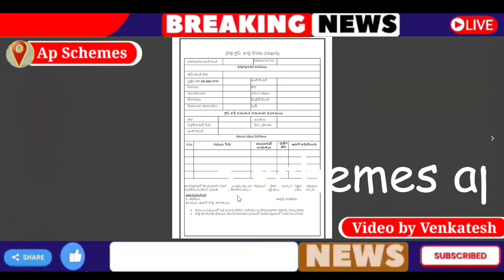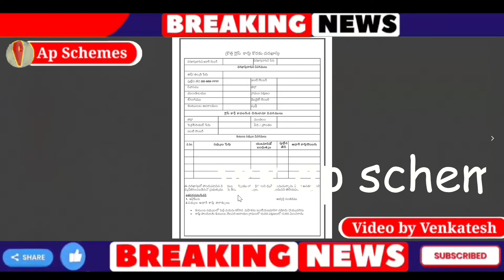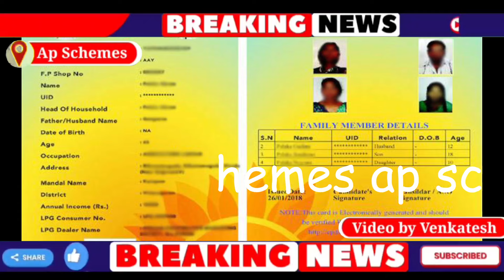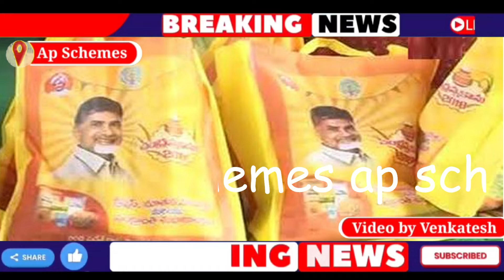జగన్ రేషన్ కార్డ్స్ అన్ని రద్దు,కొత్త రేషన్ కార్డ్స్ జారి|ap ration cards application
Latest Ap Govt Shemes Updates👌

👍మరిన్ని పధకాల వివరాలకు జాయిన్ అవ్వండి మా గ్రూప్ లో

IN THIS VIDEO WE ARE COVERED GOVERNMENT JOBS NOTIFICATIONS AND DETAILS ARE EXPLAINED IN TELUGU .